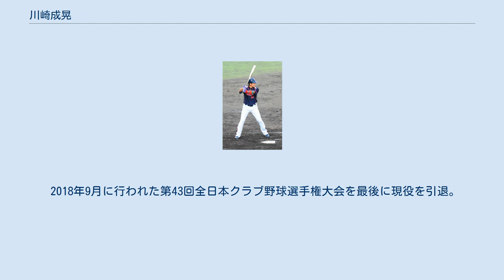川崎成晃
川﨑 成晃（かわさき なりあき、1986年3月30日 - ）は、鹿児島県垂水市出身の元プロ野球選手（外野手）。
右投右打。
 垂水中学校では軟式野球部に所属。
鹿児島商高では3年夏に鹿児島大会で準優勝。
高校通算20本塁打の強打で活躍する。
 福岡大学では1年秋にDHで、2年秋に外野手で2度のベストナインを受賞。
また2年秋は盗塁王も獲得した。
3年時に大学選手権に出場。
 卒業後は鮮ど市場に入社。
青果部門の業務に携わりつつ、同社野球部の熊本ゴールデンラークスでプレー。
 2008年の都市対抗野球では本塁打を放ち注目される。
 2009年は沖縄電力の補強選手として都市対抗野球に出場。
 2010年にはアジア大会日本代表に選出された。
10月28日、プロ野球ドラフト会議にて東京ヤクルトスワローズから6位指名を受けた。
即戦力の外野手として期待されていた。
 2012年3月26日、群馬県館林市の病院で右肘内側側副靱帯（じんたい）再建手術を受けた。
 2013年4月21日の阪神タイガース戦で一軍初出場。
同月25日には初安打を記録し、同月28日には初スタメン出場を果たした。
ただ、この年の一軍出場は11試合に終わった。
 2014年は14試合に出場。
 2015年は13試合と出場機会に恵まれず、同年10月2日に球団から戦力外通告を受けた。
 2016年に社会人野球のロキテクノベースボールクラブに入団。
 2018年9月に行われた第43回全日本クラブ野球選手権大会を最後に現役を引退。